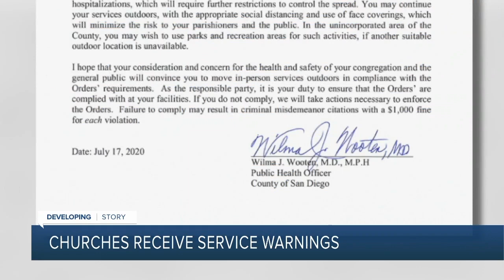10News Latest Headlines | July 29, 7am